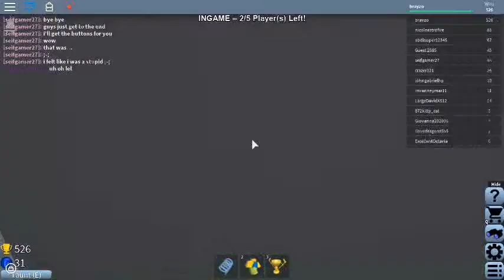ROBLOX - FLOOD ESCAPE (HARD MODE)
TODAY I PLAY FLOOD ESCAPE WITH SOME RANDOM PPLS